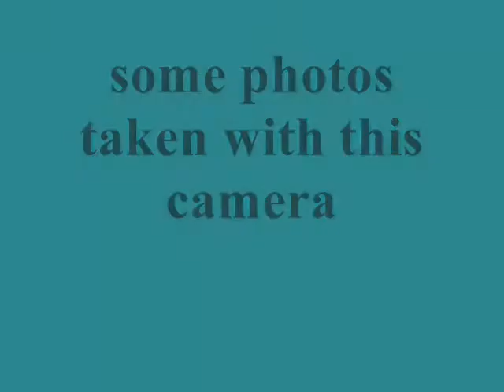Olympus XA4 Macro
The Olympus XA4 Macro a lovely camera we can use it everywhere very compact and easy to use.